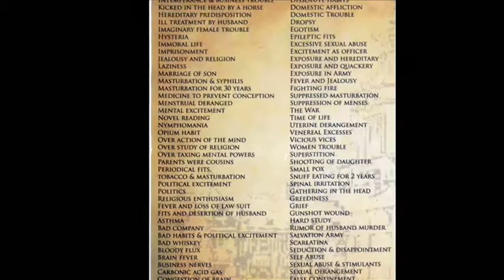Demented are Go Welcome Back to Insanity Hall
demented are go